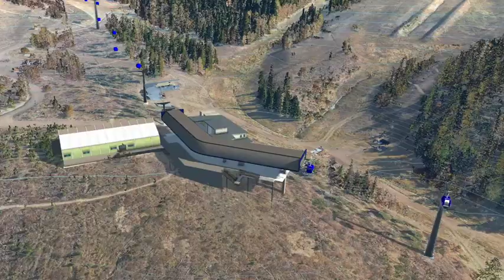Wild Blue Gondola